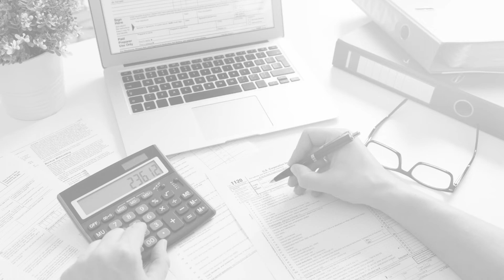Pełna księgowość Marki KMW Finanse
PełnaKsięgowość to usługa oferowana przez biuro rachunkowe KMW Finanse. Nasza siedziba znajduje się w Markach, w województwie mazowieckim.

Pomagamy Klientom w prowadzeniu ich działalności, a w tym celu odbieramy dokumenty z siedziby ich firm, a także prowadzimy rozliczenia online. Poza tym zajmujemy się również uzupełnianiem informacji, jakie muszą się znaleźć w księdze przychodów i rozchodów, a także w imieniu Klienta prowadzi ewidencję ryczałtu od przychodów.

Można nam również zlecić rozliczenia z tytułu podatku VAT, składanie Jednolitego Pliku Kontrolnego, ewidencję środków trwałych oraz przygotowanie sprawozdań dla Głównego Urzędu Statystycznego.

Uzupełnieniem oferty jest obsługa kadrowo-płacowa, a także rozliczenia roczne dla osób nieprowadzących własnej firmy.